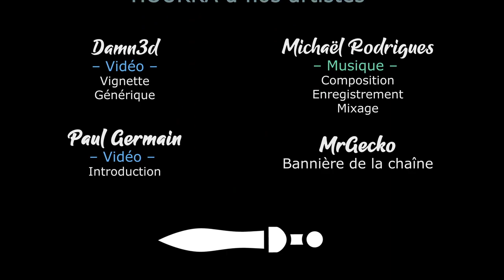[FR][LecygneNoir] - Warhammer 40k- BattleSector - Ep 14 - Site d'atterrissage 2/2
Warhammer 40k BattleSector arrive enfin ! Après tous ces teaser, on va pouvoir terminer notre campagne et éradiquer les Tyrannides de la surface De Baal Secundus 😋

Et obtenez 15% supplémentaire sur le jeu en prenant ce bundle 👍
🔑 : Merci à Slitherine et 119 Minutes !

- Ardarin
- Broudaff
- Célestin
- Inaru
- Mallevin
- Papillote
- Poslovitch
- Zmoi6